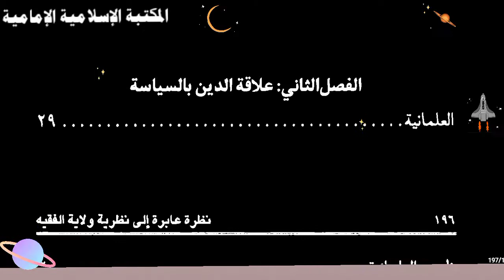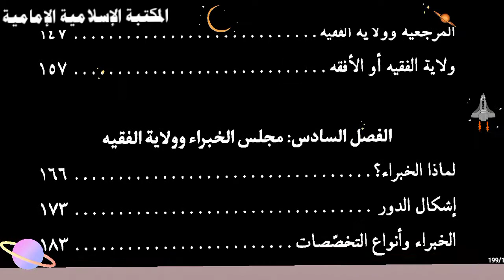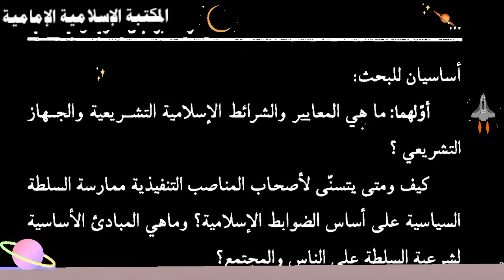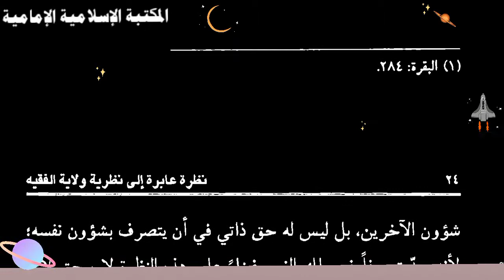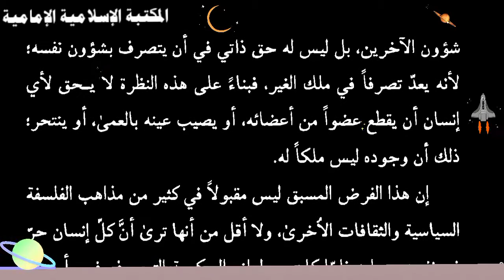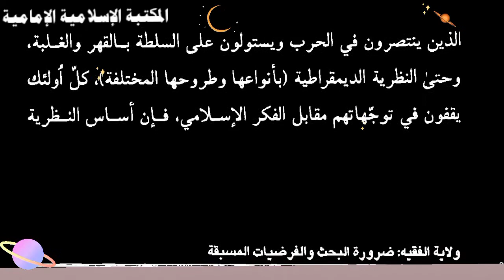تنزيل كتاب 📚نظرة عابرة الى ولاية الفقيه - الشيخ محمد تقي مصباح اليزدي.pdf⇩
للتنزيل 💾 pdf

التصنيف : بحوث فقهية